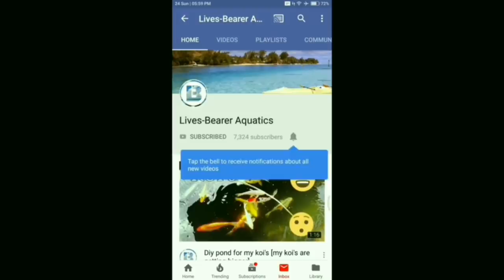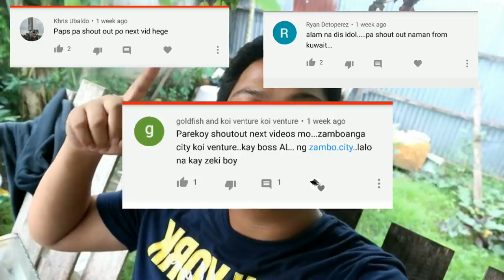BackYard breeder angel fish oscar fish goldfish | Fish vlog adventure ILIGAN CITY